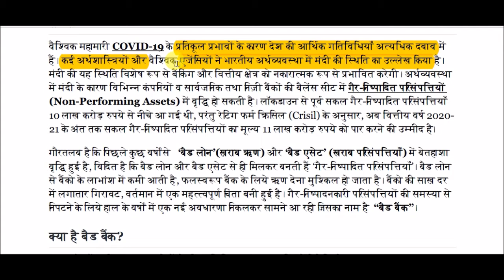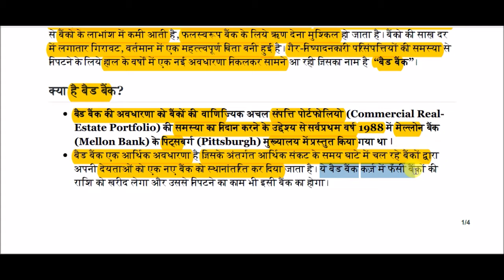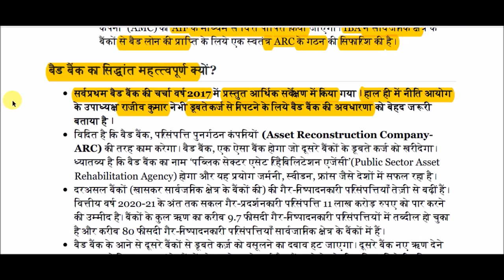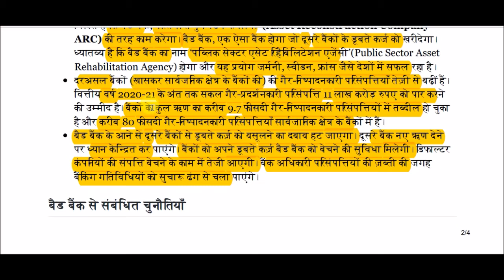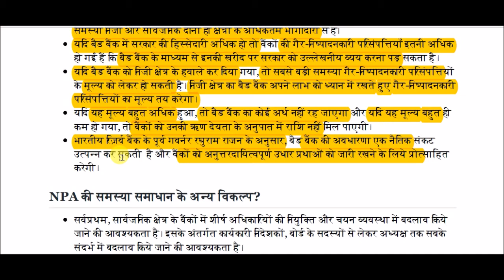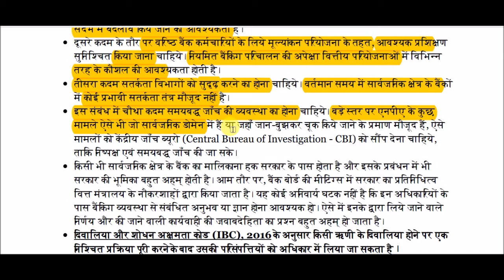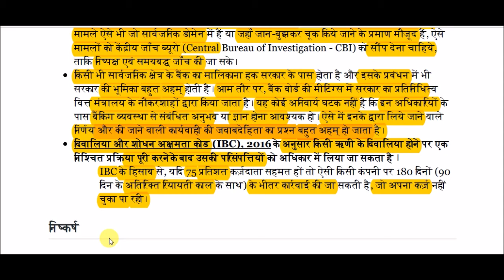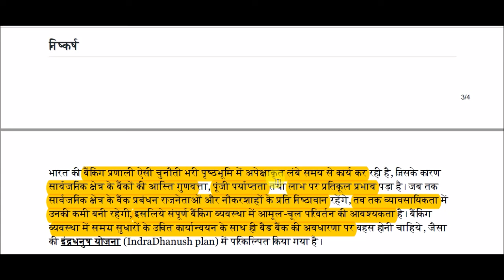बैड बैंक की अवधारणा || concept of bad bank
concept of bad bank for All Competitive Exams like SSC, Railway, IB, Bank, UPSC, BPSC, MPSC, PCS, etc.